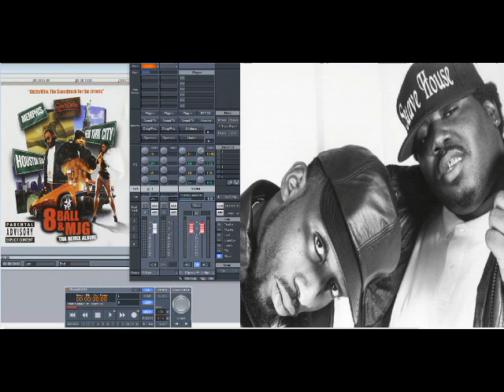8Ball & MJG ft Twista – Middle of The Night (Remix) (Slowed Down)